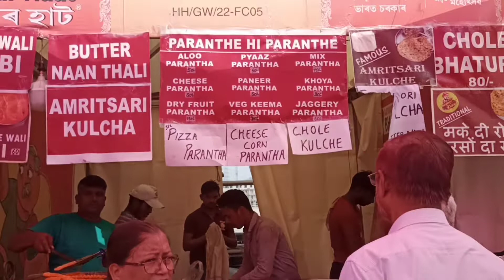Hunar Haat Mela 2022 | Guwahati Khanapara | Assamese Vlog | Food, Home Decor, Showpiece, etc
Hello there,

Hope you all are doing great. So this video is about exploring Hunar Haat at Guwahati, Khanapara.